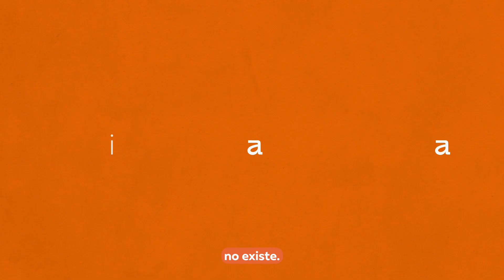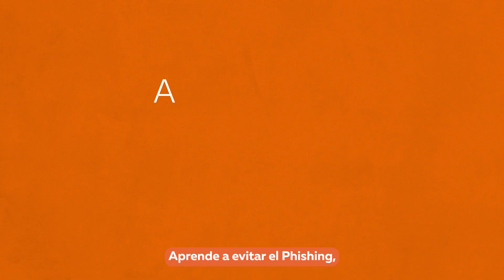Evitemos estafas digitales junto a SENAMA y Fundación VTR: Capítulo 3: Conoce que es el phishing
En este video enseñamos a las personas mayores sobre este concepto tan utilizado a través de los medios digitales y cómo prevenir posibles estafas.